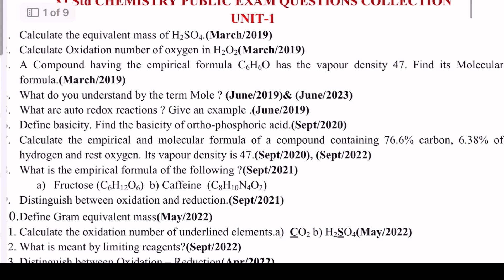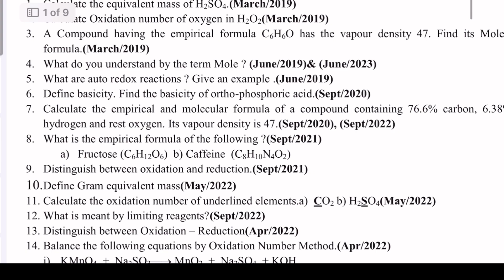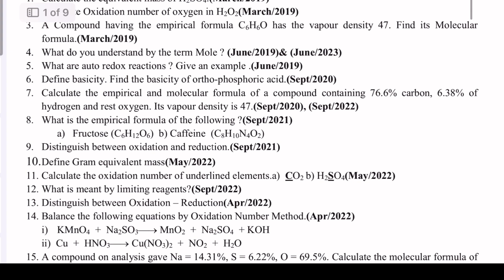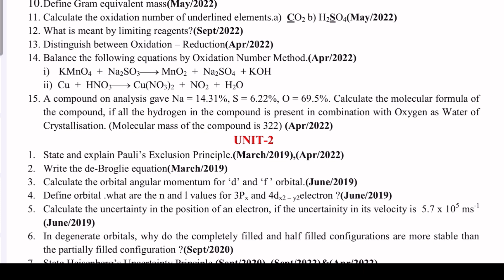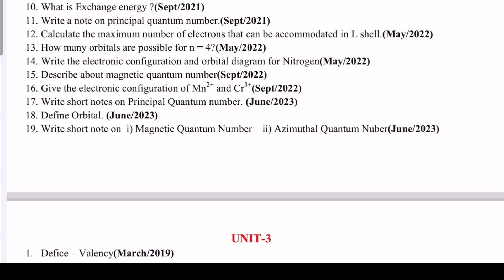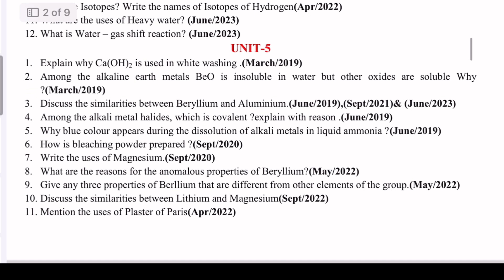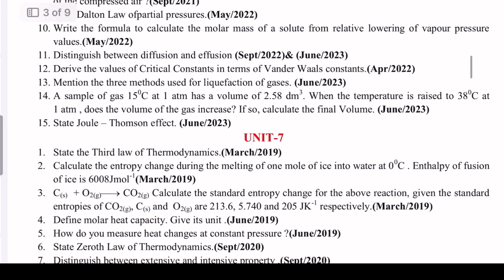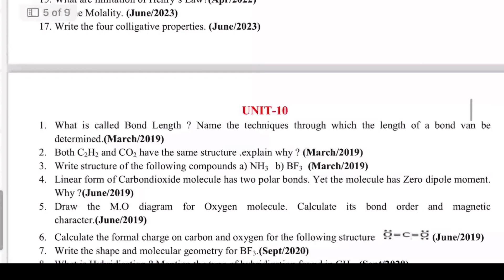11th chemistry public important questions 2024 | 11th chemistry important questions 2024 public exam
PDF 11th chemistry important questions 2024
11th chemistry public exam 2024 important questions
11th chemistry public important questions, 2024